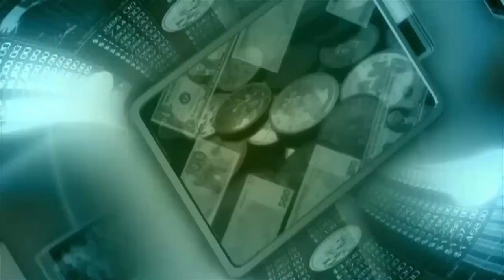Why I Love Dropshipping 2022-2023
Why I Love Dropshipping 2022